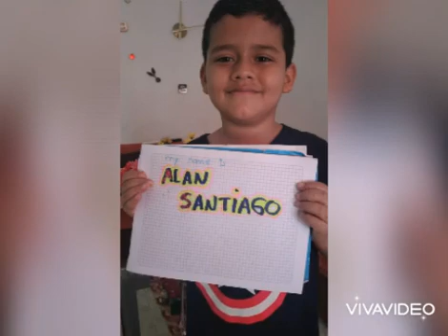MY NAME IS: _______ 🤗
GRADO: SEGUNDO 😁